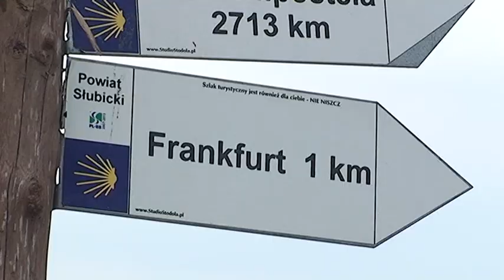2011 Europauniversität VIADRINA Trailer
Im Rahmen des SPF-Projektes "Promotionsveranstaltungen Europäische Doppelstadt Frankfurt (Oder)-Slubice unter Einbeziehung der deutsch-polnischen Grenzregion" hat das Projektmanagement mit Studierenden der Europa- Universität Viadrina den Film "Universität an der deutsch-polnischen Grenze" entwickelt und produziert.

Dieser Film  berichtet darüber wie eine Studierende nach Frankfurt (Oder) kommt und wie die Stadt zu ihrem Lebensmittelpunkt geworden ist. Der Film zeigt den Studieninteressierten wie ein Einstieg ins Studentenleben an der Viadrina aussieht. Der Film zeigt, wie sehr sich das Studium hier lohnt.